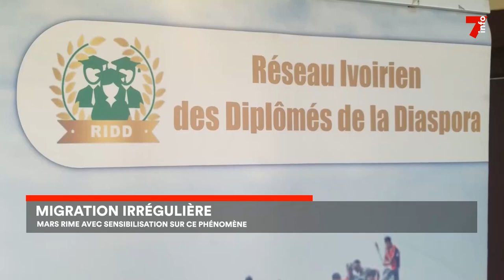Migration irrégulière : les campagnes de sensibilisation s'intensifie